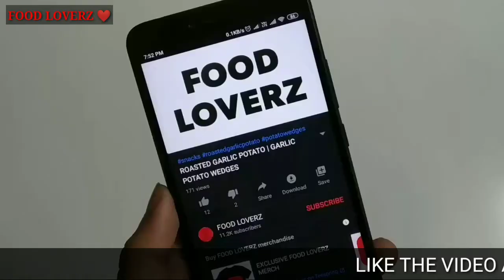2 INGREDIENTS MURMURA LADDU | मुरमुरा लड्डू | 😋 - kids favourite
WhatsApp group link: (for food recipes)